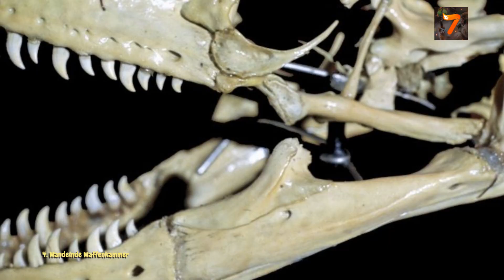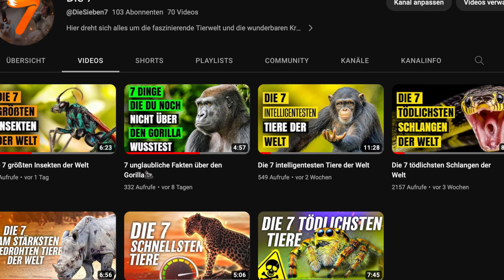7 unerwartete Fakten über den Komodowaran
🦎 TÖDLICHE ECHSEN: Die Geheimnisse des Komodowarans 🦎

Willkommen zu diesem faszinierenden Einblick in die Welt der tödlichen Reptilien! In diesem Video tauchen wir tief in das Leben des berüchtigten Komodo-Drachen (auch als Komodowaran bekannt) ein, einer der gefährlichsten und faszinierendsten Echsen auf unserem Planeten.

Du kannst beim erhalt der Tierwelt deinen Teil dazu beitragen, einfach indem du bewusster deinen täglichen Einkauf machst. Hier findest du ein paar Produkte, welche einen positiven Einfluss auf die Tierwelt hat:

Fair Trade Bio Kaffee

Fair Trade Bio Schokolade

Nachhaltige Papierprodukte

💡 Ähnliche Videos